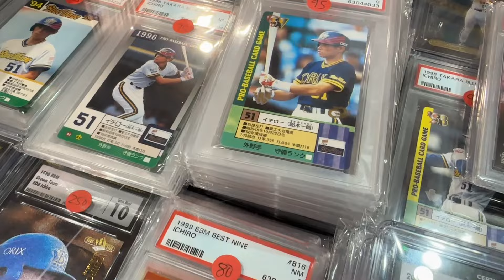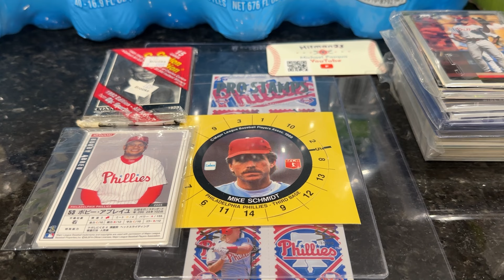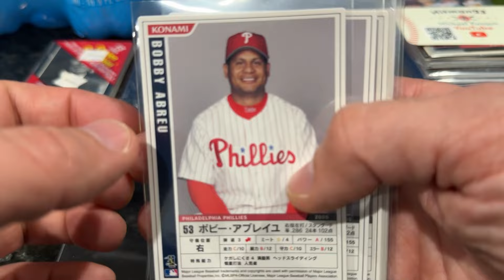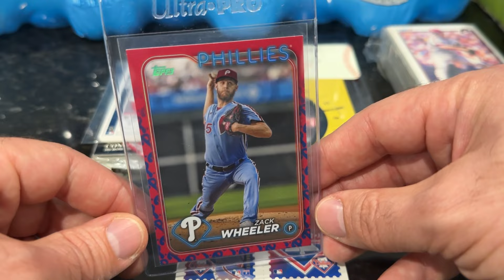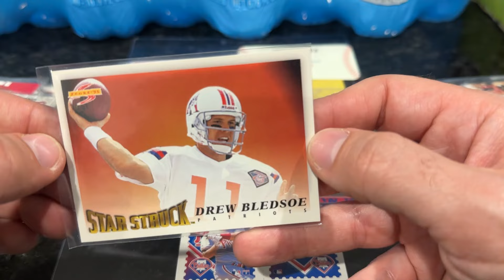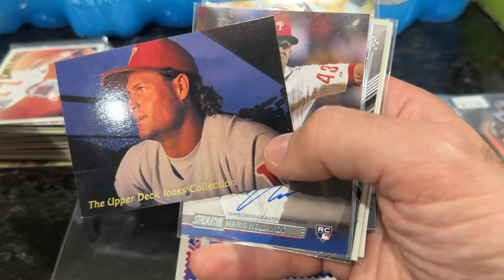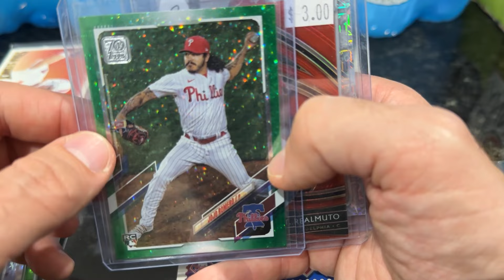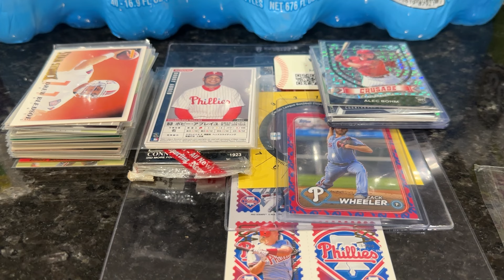2024 National Sports Collectors Convention Day 1 Recap!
The 2024  National  in Cleveland is here!